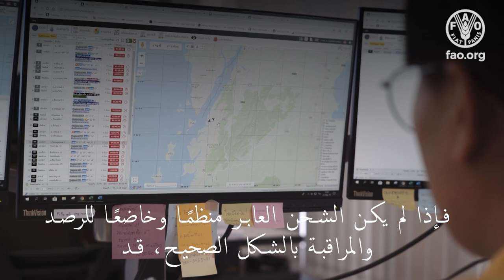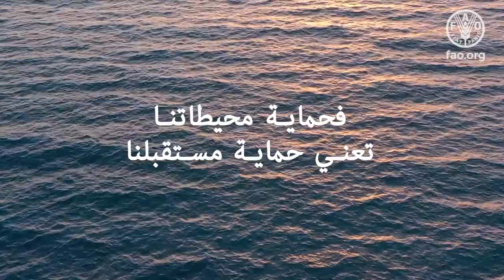تنظيم وضبط ورصد الشحن العابر